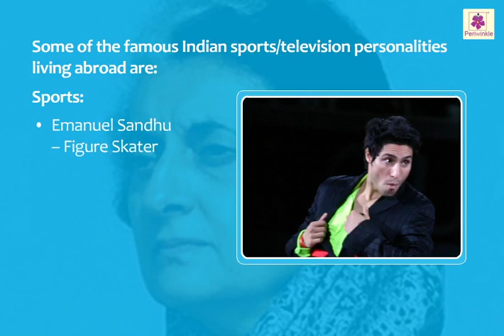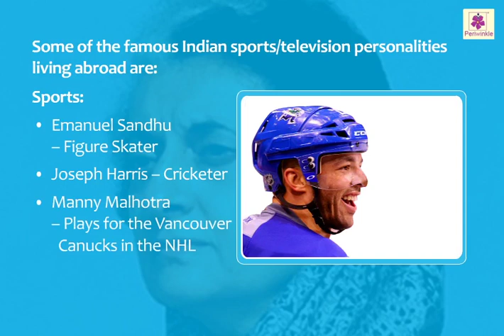Faces of Independent India | India's Pride | Now You Know Book 1 | Periwinkle